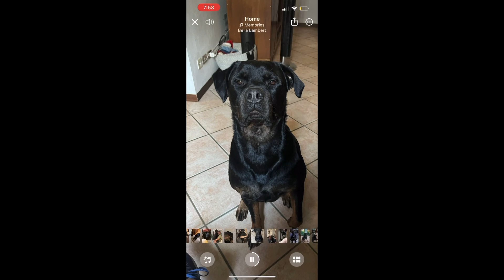Nova's Movie Rough Draft